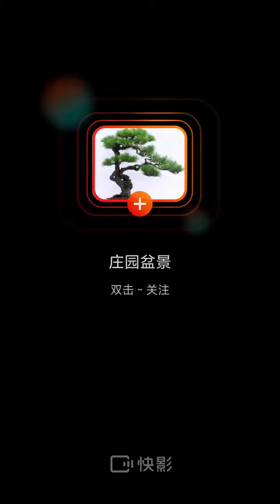石榴盆景怎么样可以多花多果，石榴作为盆景中的佼佼者，无论是观叶观花观果都占有一席之地，想让石榴盆景多花多果应注意以下几点，一、每一至两